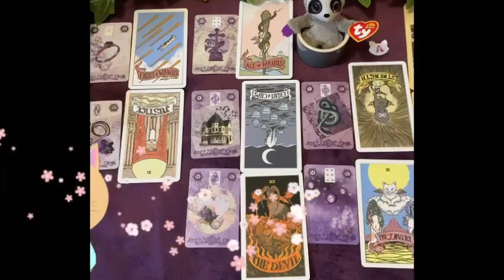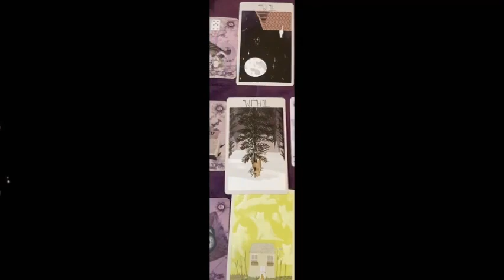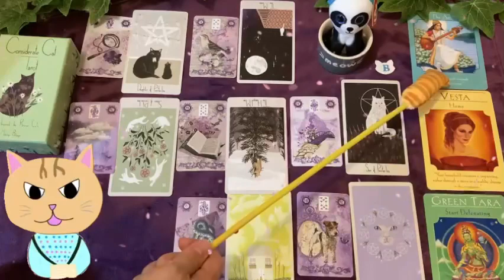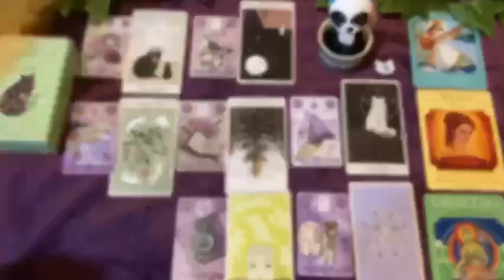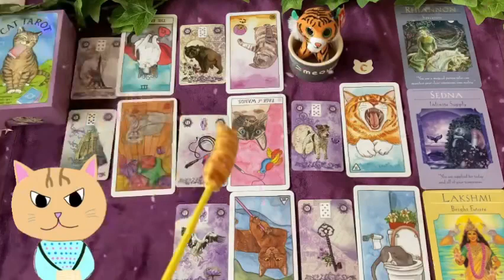【因果応報】上から目線・あざとい女・嫌な女の末路👊タロット占い👊予言力がすごいルノルマン👊仕事絡み・恋愛絡みあり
占いの最後においらの実写版おまけ猫動画もあるから見逃すニャYO❣️

状況は人それぞれ、お前さんがあざといと思っている女が何を考えているのか？どんな因果応報が待っているのか？
などなどタロットとルノルマンのヘキサグラムスプレッドにて占ってみたニャ。
女神オラクルカードよりお前さんへアドバイス。

*･゜ﾟ･*:.｡..｡.:*･'(*ﾟ▽ﾟ*)'･*:.｡. .｡.:*･゜ﾟ･*

お好きなアルファベット、もしくは気になるマクドナルドtyハッピーセット、はたまた３種類のタロットカードの中から選んでくれニャ🐾

   0:00 → オープニング
   0:10 → 本日のお品書
   1:40 → A ナマケモノ（ストレイキャットタロット）
   7:54 → B パンダ （コンシダレートキャットタロット）
 15:24 → C トラ（キャットタロット）
 21:00 → 締めのご挨拶〜実写版おまけ猫動画

必要な部分を受け取って参考にするのがよかろう・・・。
嫌なことは右から左に聞きニャがそ〜。
不特定多数の人間向けの占いにニャるので、
あくまでもエンタメ感覚で楽しんでくれニャ🐾

【関連動画再生リスト】

*･゜ﾟ･*:.｡..｡.:*･'(*ﾟ▽ﾟ*)'･*:.｡. .｡.:*･゜ﾟ･*

【電子書籍】両手のない猫、チビタ
2009年ソフトバンククリエイティブさんより、ブログ「両手のない猫」チビタと愉快な仲間たちが紙媒体の書籍となり、13年の時を経て2022年4月28日に電子書籍化したのでまだ読んでない人は読んでニャン📕

・・・*･゜ﾟ･*:.｡..｡.:*･'(*ﾟ▽ﾟ*)'･*:.｡。.｡.:*･゜ﾟ･*

🌐召使いのSNS一覧

▶︎ブログ「両手のない猫」チビタと愉快な仲間たち

▶︎Twitter ほぼSNS更新情報と時々ぼやき

おいらにピッタリの素敵なBGMをありがとうございますニャン✨